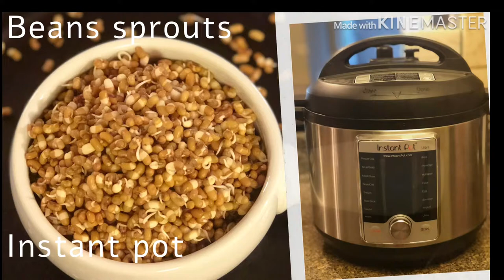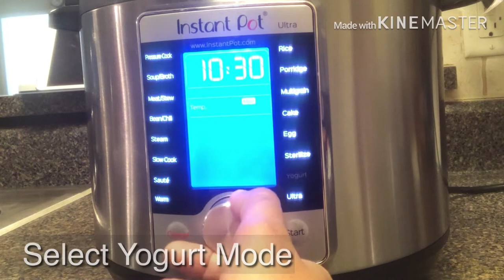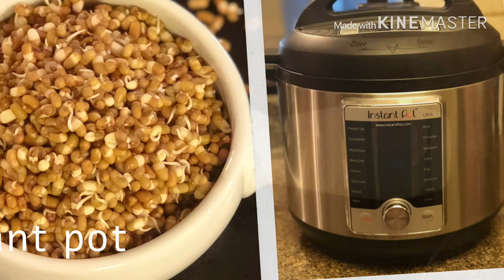How to make sprouts for cold weather in Instant Pot | Moth Beans/Matki Sprouts | Instant Pot Ultra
Preparing sprouts in instant pot is easy when it is  cold weather . Sprouts are very healthy source of protein, if you are trying to loose weight this is the healthy option to eat . Sprouts can be used in salads or you can prepare any curries with it and Maharashtrian famous recipe misal pav is prepared with moth / Matki sprouts. In this video I am showing how to prepare sprouts using instant pot ultra .